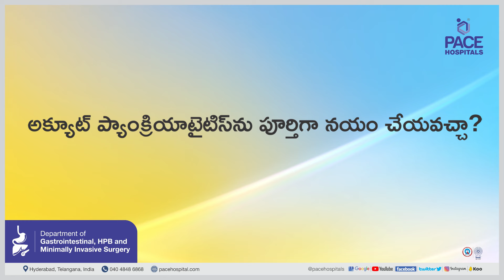Acute Pancreatitis Telugu | అక్యూట్‌ ప్యాంక్రియాటైటిస్ - కారణాలు, లక్షణాలు, నిర్ధారణ మరియు చికిత్స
Know in Telugu: acute pancreatitis in telugu | acute pancreatitis reasons in telugu | acute pancreatitis symptoms in telugu | acute pancreatitis complications in telugu | acute pancreatitis treatment in telugu | acute pancreatitis prevention in telugu

👉 What is Acute Pancreatitis? (అక్యూట్ ప్యాంక్రియాటైటిస్ అంటే ఏమిటి?)

అక్యూట్ ప్యాంక్రియాటైటిస్ అనేది ప్యాంక్రియాస్ యొక్క ఆకస్మిక వాపు. ప్యాంక్రియాస్ అనేది కడుపు వెనుక ఉన్న ఒక చిన్న అవయవం, ఇది జీర్ణక్రియకు సహాయపడే ఎంజైమ్‌లను ఉత్పత్తి చేస్తుంది. ఎంజైమ్‌లు ప్యాంక్రియాస్‌లో ఉన్నప్పుడు క్రియాశీలం అయితే, అవి ప్యాంక్రియాస్ కణాలను చికాకు పెట్టవచ్చు అదేవిధంగా మంటను కలిగించవచ్చు.

✅ Acute Pancreatitis Diagnosis in Telugu (అక్యూట్ ప్యాంక్రియాటైటిస్ నిర్దారణ)

క్లినికల్ లక్షణాలు, రక్త పరీక్షలు మరియు ఇమేజింగ్ పరీక్షల కలయిక ఆధారంగా అక్యూట్ ప్యాంక్రియాటైటిస్ నిర్ధారణ చేయబడుతుంది. రోగ నిర్ధారణ చేయడానికి ఉపయోగించే అత్యంత సాధారణ అక్యూట్ ప్యాంక్రియాటైటిస్ పరీక్షలు ఏవనగా:

🔶 రక్త పరీక్షలు : ఈ పరీక్షలు రక్తంలో అమైలేస్ మరియు లిపేస్ వంటి ప్యాంక్రియాటిక్ ఎంజైమ్‌ల స్థాయిలను కొలవగలవు.
🔶 ఇమేజింగ్ పరీక్షలు (ఉదర అల్ట్రాసౌండ్, CT స్కాన్, MRI): ఈ పరీక్షలు ప్యాంక్రియాస్ యొక్క వాపు మరియు ద్రవ సేకరణలు లేదా రక్తస్రావం వంటి ఏవైనా ఇతర సమస్యలను చూపుతాయి.

✅ Acute Pancreatitis Diet in Telugu (తెలుగులో అక్యూట్ ప్యాంక్రియాటైటిస్ ఉన్నపుడు తీసుకోవాల్సిన ఆహరం(డైట్))

ప్యాంక్రియాటైటిస్ డైట్ అనేది తక్కువ కొవ్వు మరియు అధిక పోషకాలు ఉండే ఆహారం. ఇవి పాంక్రీయాస్ ను విశ్రాంతి పరచడానికి మరియు అక్యూట్ పాంక్రీటైటిస్ ను ఒక ఎపిసోడ్ తర్వాత నయం చేయడానికి సహాయ పడటం లో ఉపయోగపడ్తుంది.

🔶 ప్యాంక్రియాటైటిస్ ఆహారం కోసం కొన్ని సాధారణ మార్గదర్శకాలు:
🔶 కొవ్వు పదార్ధాలను నివారించాలి
🔶 లీన్ ప్రోటీన్ను శరీరానికి అందించాలి
🔶 సంక్లిష్ట కార్బోహైడ్రేట్లను ఎంచుకోవాలి
🔶 పుష్కలంగా ద్రవాలు త్రాగాలి

Chapters of this Video:

00:00 Acute Pancreatitis (అక్యూట్ ప్యాంక్రియాటైటిస్)  - An Overview
00:05 అక్యూట్‌ ప్యాంక్రియాటైటిస్ రకాలు ఏమిటి? | What are the types of acute pancreatitis?
01:26 అక్యూట్‌ ప్యాంక్రియాటైటిస్ కారణాలు ఏమిటి? | What are the causes of acute pancreatitis?
03:30 అక్యూట్‌ ప్యాంక్రియాటైటిస్ లక్షణాలు ఏమిటి? | What are the symptoms of acute pancreatitis?
04:16 అక్యూట్‌ ప్యాంక్రియాటైటిస్ సమస్యలు ఏమిటి? | What are the complications of acute pancreatitis?
06:08 అక్యూట్‌ ప్యాంక్రియాటైటిస్ నిర్ధారణ ఎలా? | How acute pancreatitis is diagnosed?
07:30 అక్యూట్‌ ప్యాంక్రియాటైటిస్‌కు చికిత్స ఏమిటి? | What is the treatment for acute pancreatitis?
09:49 అక్యూట్‌ ప్యాంక్రియాటైటిస్ తర్వాత ఎంతవరకు ఆరోగ్యవంతమైన జీవితాన్ని జీవించవచ్చు? | What is the life expectancy after acute pancreatitis?
11:09 అక్యూట్‌ ప్యాంక్రియాటైటిస్‌ను పూర్తిగా నయం చేయవచ్చా? | Can acute pancreatitis be cured completely?
11:52 అక్యూట్‌ ప్యాంక్రియాటైటిస్ రివర్సిబుల్ చేయగలమా? | Can acute pancreatitis reversible?
12:43 అక్యూట్‌ ప్యాంక్రియాటైటిస్ మధుమేహానికి కారణమవుతుందా? | Can acute pancreatitis cause diabetes?
13:04 అక్యూట్‌ ప్యాంక్రియాటైటిస్ క్యాన్సర్‌గా మారుతుందా? | Can acute pancreatitis turn to cancer?
13:24 అక్యూట్‌ ప్యాంక్రియాటైటిస్‌లో ఏ ఆహారం తీసుకోవాలి? | What are the food to eat in acute pancreatitis?

Dr Ravula Phani Krishna | Surgical Gastroenterologist and Liver Transplant Surgeon at PACE Hospitals, Hyderabad

Best Pancreatitis Specialist Doctor in Hyderabad | Top Pancreatic Doctors in India

Realted: acute pancreatitis, acute pancreatitis telugu, acute pancreatitis in telugu, acute pancreatitis signs in telugu,, acute
pancreatitis causes in telugu, acute pancreatitis
complications in telugu, acute pancreatitis video in telugu,
health tips in telugu, Pace hospitals